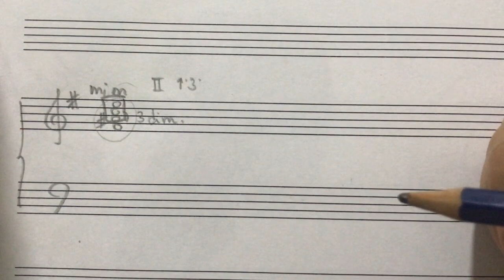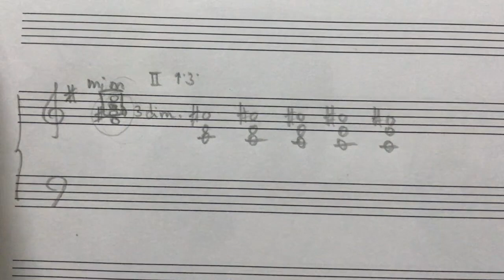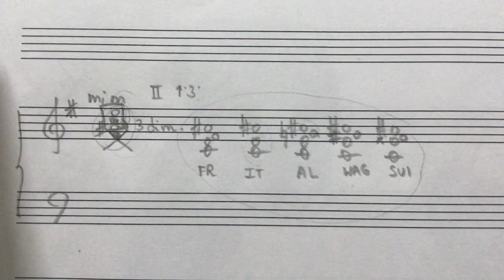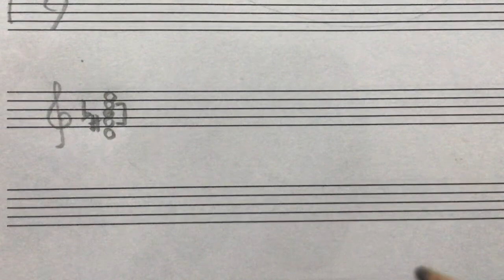Obtener 6ª aumentadas de una tonalidad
Tutorial corto de Armonía para saber cómo obtener las sextas aumentadas de una tonalidad menor.
Más información sobre 6ª aumentada consulta el blog "De todo un poco... Innovando en el aula"